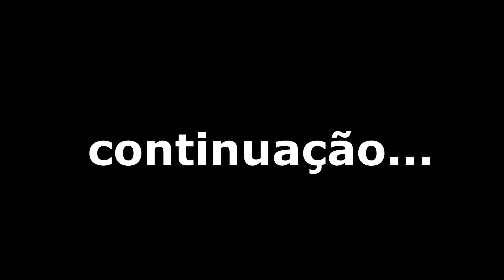HELENA A LOIRA ESTRANHA FALO QUE IA ME AJUDA E ISSO ACONTECEU